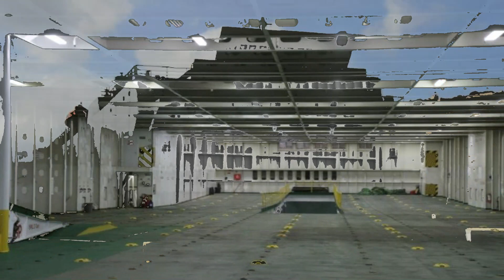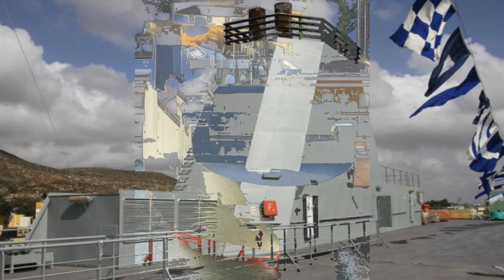Visitamos el "nuevo" buque de transporte logístico del Ejército español “Ysabel”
defensa.com ha tenido la oportunidad de visitar en el Arsenal de Cartagena el “nuevo” buque de transporte logístico (BTL) del Ejército de Tierra (ET) “Ysabel” (A-06), que será operado por la Armada. (fotografías: Julio Maíz)

Defensa.Com